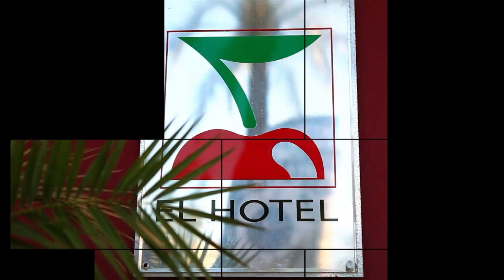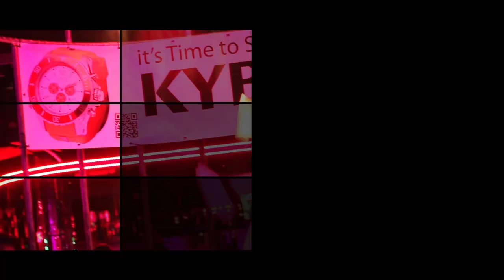KYBOE! - Colour Shine (Rico Bernasconi Video Mix)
Video Mix now for € 0.69 on iTunes (only for a short time)

»follow KYBOE! Official Headquarters

Check out the awesome, first official KYBOE ! anthem - 'Colour Shine'.
It was written & produced in collaboration with the KYBOE ! brand-owners and Rico Bernasconi, Richard Oliver, Roxane Jobling and the Starshit Recordings Team.
The fantastic, colourful, and beautifully shot promo video was directed and filmed by non other than Dany Wild & Framekiller!

Unisex Watches & Sunglasses
The size and tasteful colors, were. still are, and always will be new and significant ;

Never before a brand put so many colors in adult watches & sunglasses.

As The Press wrote :

Editorial Holland Herald 2007 :
"Dutch creators ( Dick Sijmons and Kees de Bruïne ) of the biggest, trendiest and most colourful watches & sunglasses ever, closely followed ( and copied , red. ) by the whole watch and optical industry ever since"

Press:
"Actually KYBOE ! is the Biggest Colorful Growing Brand in the World"

"From the billionaire playgrounds straight onto your wrist"

"The supersize watch for supersize living. A fashion Item that happens to tick"

"Big, Bold, Fun hi-quality watches and sunglasses that get noticed"

Slogans :
It's Time to See. BIGGER IS BETTER
Watch before you Dress

VIP's :
DJ Antoine
Rico Bernasconi
Sean Paul
Amanda Lear
Kim Wilde
KISS

KYBOE ! Giant watches are BiG and BoLD and make for the ultimate statement piece. Heralding from Holland, Inspired by the Dutch Tulipfields, KYBOE ! has been adorning the wrists of the European party set since the St Tropez launch in 2007.

Available in three sizes, 40mm (giant 40mm), large 48mm (Giant 48) and an impressive 55mm (Giant 55), KYBOE ! does indeed get noticed! The kaleidoscope of different bright, bold color combinations of the bezel, dial and band channel true Continental style.

Featuring high quality Citizen Miyota Quartz movement, KYBOE ! watches are water resistant to 10ATM. Each Series reflects a definitive look so whatever the outfit or occasion, KYBOE ! gets noticed for all the right reasons!

Morgan III Sunglasses exists in 15 colors and their revolutionary, easy exchangeable lenses ( fun - sun - prescription - mirror ) are worldwide news.
As their "Papillon" launched in 2008 against the opinion of the Fashion industrie became breakethrough of the actual market. Keep you eye on them. They come always with something new and will supprise again and again.

Beach - Bar - Dancing